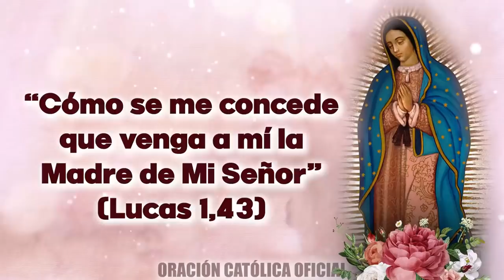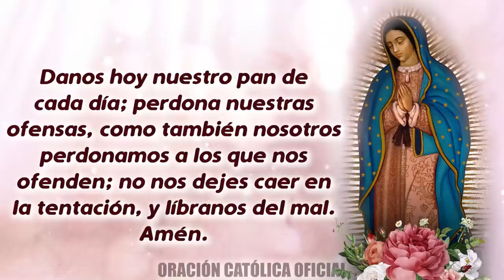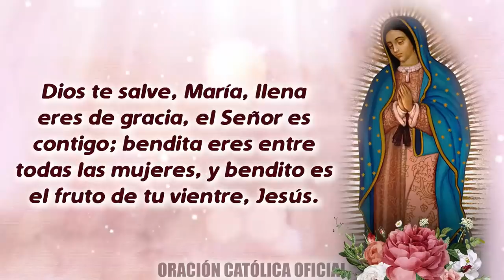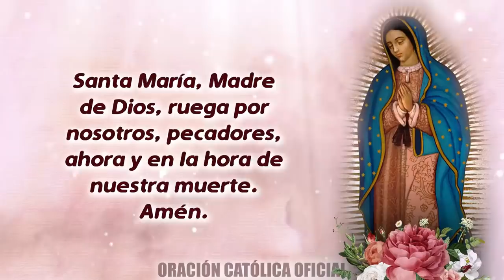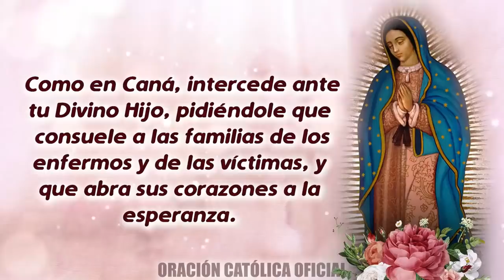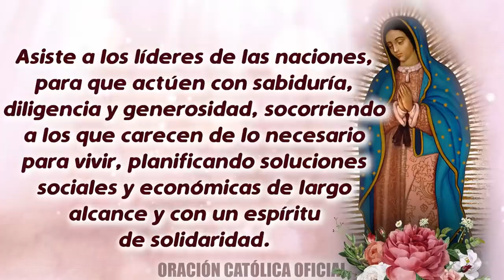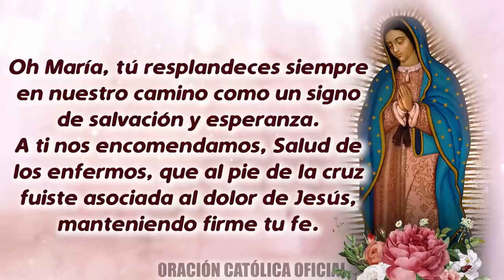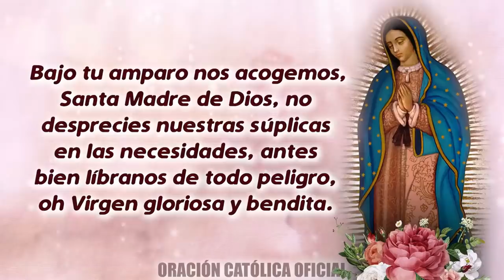ORACIÓN DIARIA A LA VIRGEN MARÍA// DÍA 07//LUNES 07 DE JUNIO DE 2021//JUNIO mes de la Virgen María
Flor del 7 de JUNIO: Madre amable

Meditación: “Cómo se me concede que venga a mí la Madre de Mi Señor” (Lucas 1,43). María es diligente y amorosa, consuela, ayuda, fortalece, sirve…igual que su Hijo. “Amaos los unos a los otros como Yo os he amado”. A cada uno pedirá Dios cuenta de nuestros prójimos; nadie está tan aislado que pueda labrarse, abstrayéndose de toda otra alma, su propia salvación. Busquemos dar amor, consolando afligidos, visitando enfermos, corrigiendo con dulzura a los que se equivocan, siendo a semejanza de María con humildad y amor testimonios del Amor. “Ora y labora”.

Oración: ¡Oh tierno Corazón de María!. Haz que tus hijos demuestren a todos lo que es el Amor, lo que es el Señor en nosotros, para servir y siempre decirte si. Amén.

Florecilla para este día: Procurar ser amable con los demás.